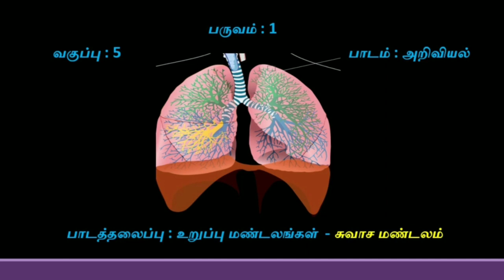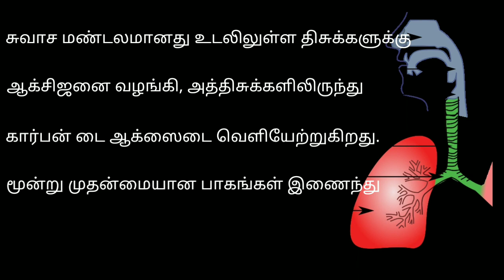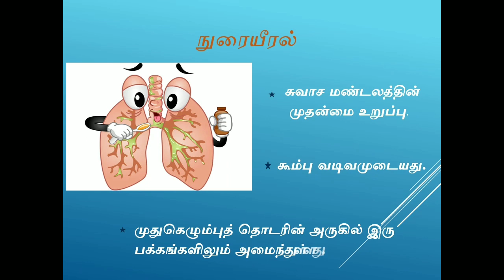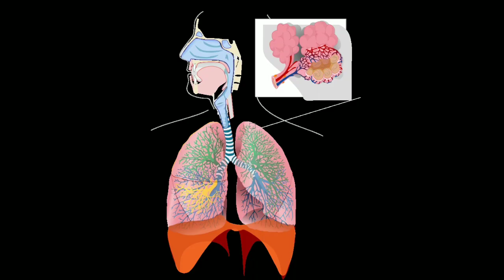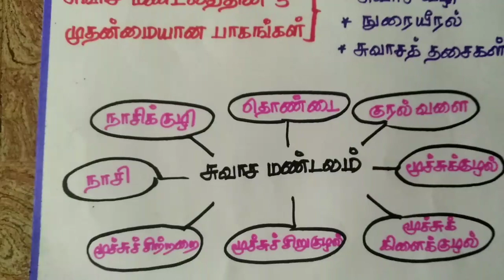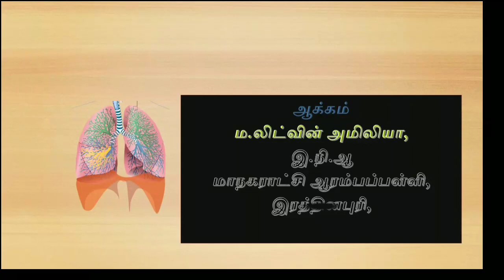சுவாச மண்டலம்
வகுப்பு : 5
பாடம் : அறிவியல்
பருவம் : 1
பாடத்தலைப்பு : உறுப்பு மண்டலங்கள் - சுவாச மண்டலம்